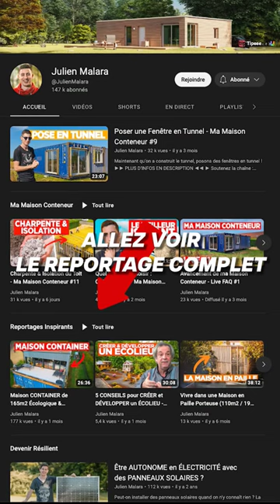Une Maison Conteneur de 165m2 à 140 000 € !